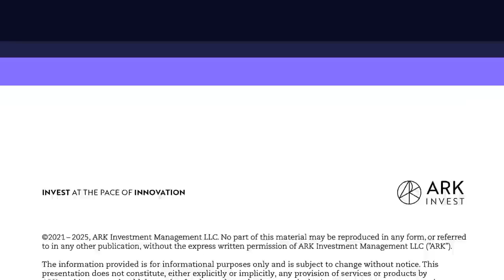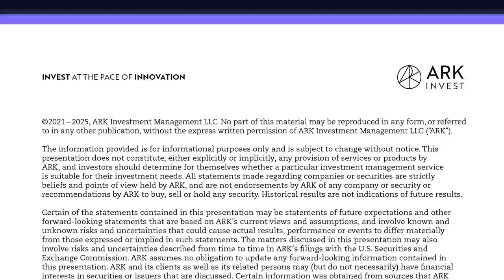The Creator Economy with Sima Gandhi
Despite the millions of creators who are cumulatively making billions of dollars a year, and the infinite potential of this creator economy, in our view the field is still not taken seriously enough by investors, social media platforms, or financial institutions. Sima Gandhi, co-founder of Creative Juice, is on a mission to change this, by giving creators the knowledge and the tools to reach their full potential. Whether you are just starting out in the space, or you’ve dedicated yourself to your creative business full time, Creative Juice offers their innovative approach to banking, their investment fund, and their soon-to-be-released cash flow management program. FinTech and the creator economy have evolved in a multitude of ways over the years, mainly as a result of three major trends which we discuss today. Creative Juice seeks to facilitate the next phase of this evolution and, along with Sima, we are very excited to see what the future holds!

Key Points From This Episode:

● What Sima’s career journey has looked like.
● The passion which drove Sima to co-found Creative Juice.
● Sima explains Creative Juice’s main goal, and the first product they launched to help them achieve this.
● Evergreen metrics; what these are and why creators need to understand them.
● Why Creative Juice has opened a bank.
● Common financial struggles experienced by creators.
● A difference between money management in the creator space, compared to other fields.
● The infinite potential that Sima sees in the creator economy.
● Three big technological trends that have helped to facilitate the creator economy.
● Platforms that are most commonly used by creators.
● FinTech’s evolution, and where Creative Juice sits within this.
● How Sima thinks the creator economy is going to grow in the future.
● Sima explains the different tiers within the creator economy.
● Ways that social media platforms can assist creators, and why they should.
● The problem with investors’ approach to creators, and how Creative Juice is changing this.
● Sima and her son’s favorite types of creator content.
● What Sima is excited about in Creative Juice’s future.

Tweetables:

“I think the creator economy is going to ultimately be the distribution for almost all of the traditional things that you would consider economy.” —  @simagoo [0:10:20]